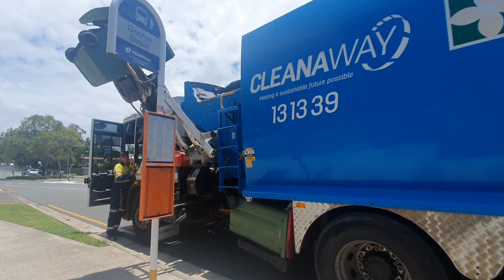Garbage truck in Tewantin#cleanaway